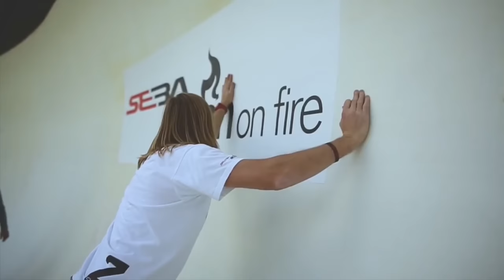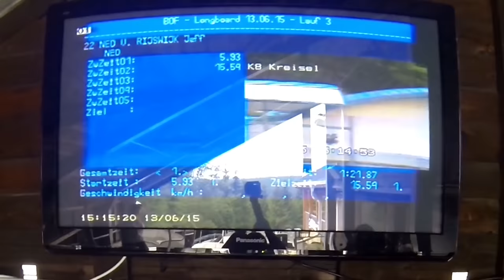RXS boardshop - Redbull ''BETON ON FIRE'' Downhill Race Bob Track Altenberg Germany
BETON ON FIRE: Longboarding the bobtrack Altenberg 2015

2nd place BETON ON FIRE!!!
1:04:51 BEST AND MOST INTENSE WEEKEND OF MY LIFE!!!

Crazy 8/16% desent and the most crazy concaved turns we had ever seen. The Altenberg track is also known in bobsled racing as a VERY diffecult track with very high speeds up to 130Kph. Build in the mid 80's this 1430m long track with some very tight crossover's and the big Kreisel turn with some very high G-forces counts 14 corners in total. The speed we gonna hit is around 90/110kph.

Jeffrey van rijswijk